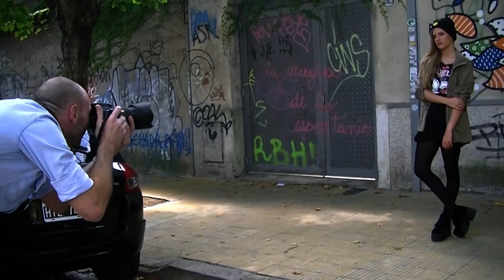Moda Outono - Inverno 2014 / TKM Brasil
Bastidores da produção de moda de TKM!!